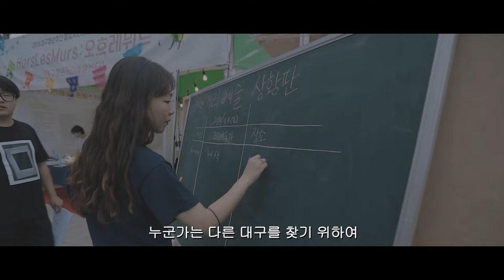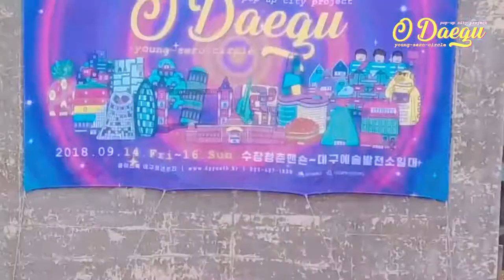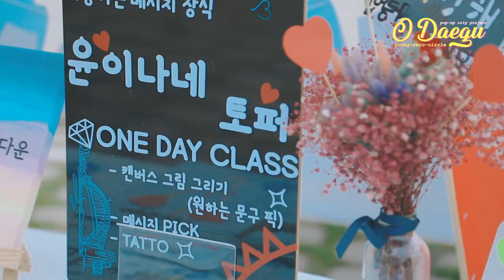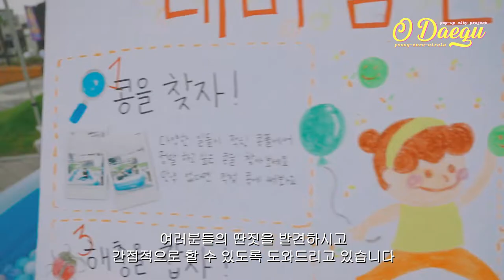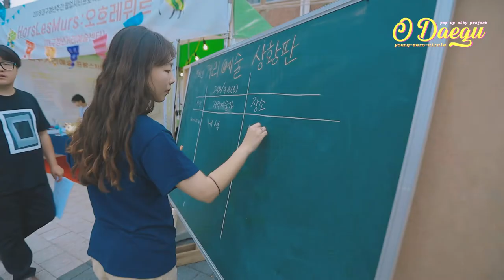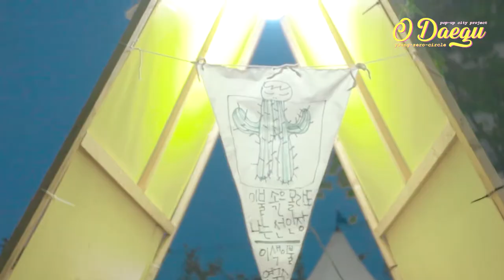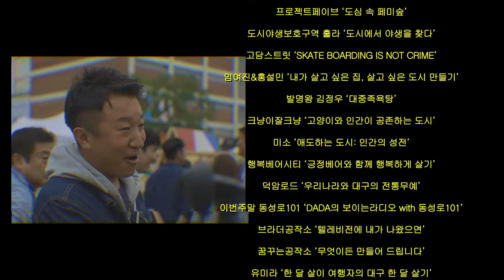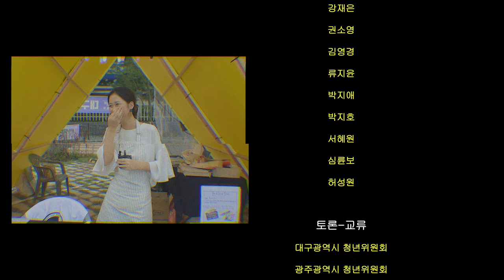22 2018년 청년주간 결과영상